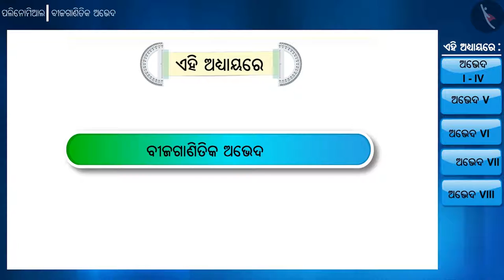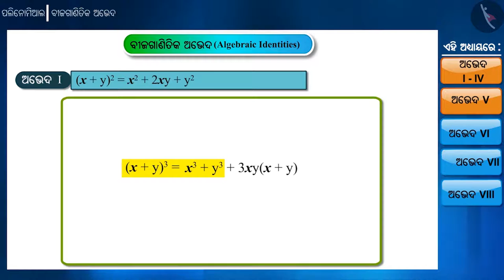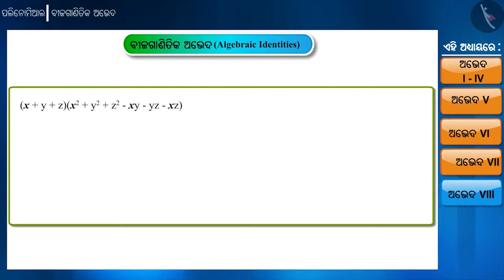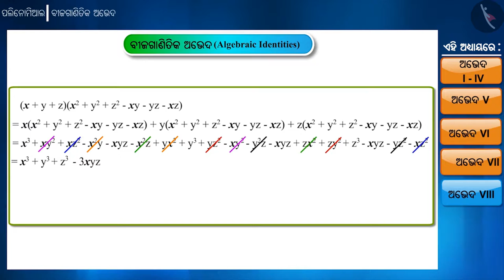ବୀଜିୟ ସର୍ବସମତା | Part 1/3 | Algebraic Identities | Odia | Class 9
Class 9 | ବୀଜିୟ ସର୍ବସମତା | Part 1/3 | Algebraic Identities | Odia | Class 9

TicTacLearn Video
Interactive Videos